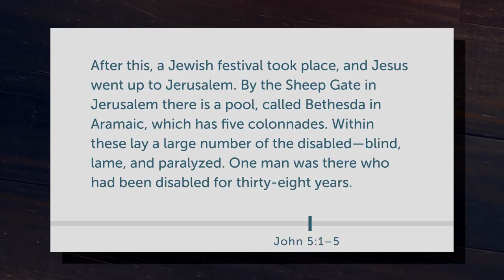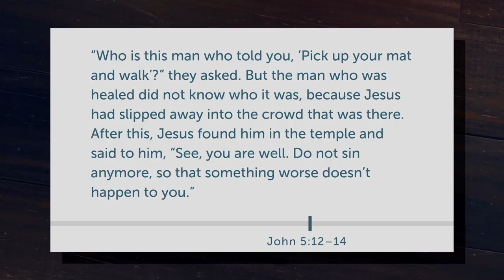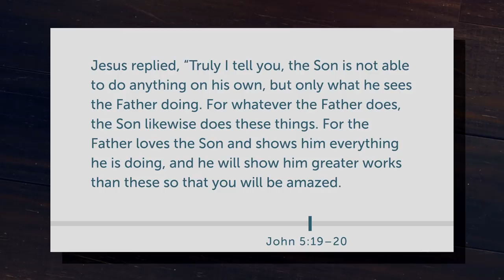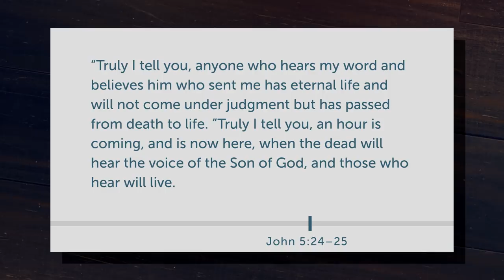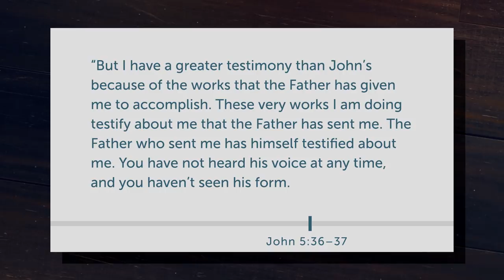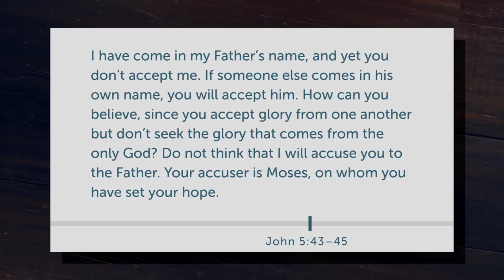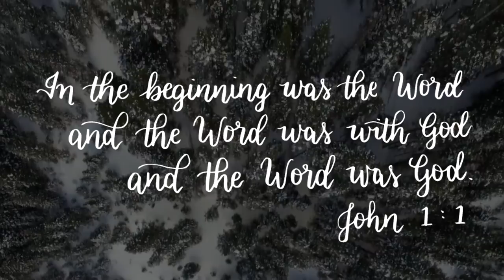John 5 [Daily Bible Study]